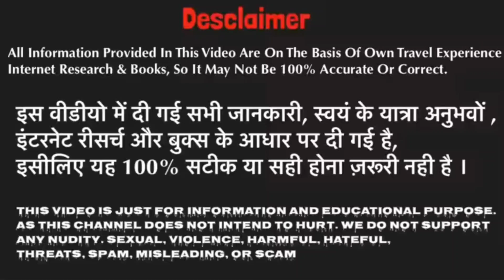शाहपुरा - Shahpura | शाहपुरा की चौंका देने वाली हक़ीक़त | History of Shahpura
Hello
Dosto is video me Maine aapko Shahpura ke bare me complete jankari dene ki koshish ki hai. Jisme history ko pura aasan bhasha me samjhaya hai.
Thanks